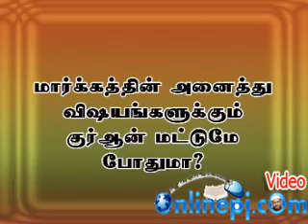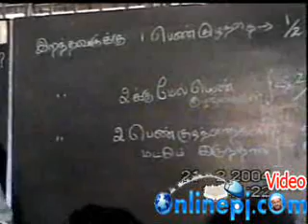QURAN MATUM POTHUMA 3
குரான் மட்டும் போதுமா ? சரணடைதோர் சங்கம் ws T N T J. பாகம் 3